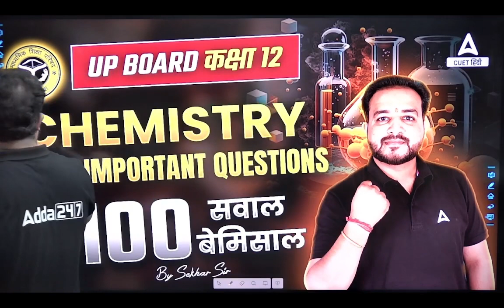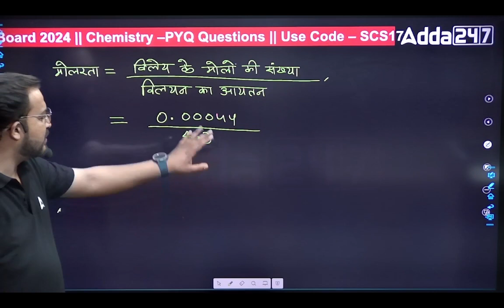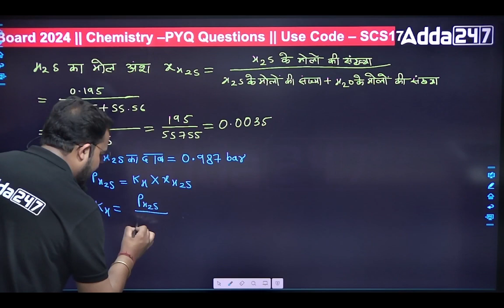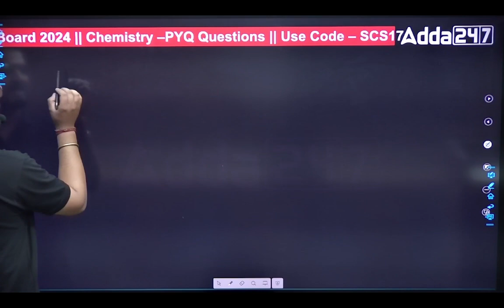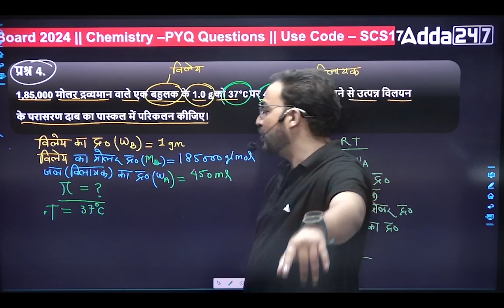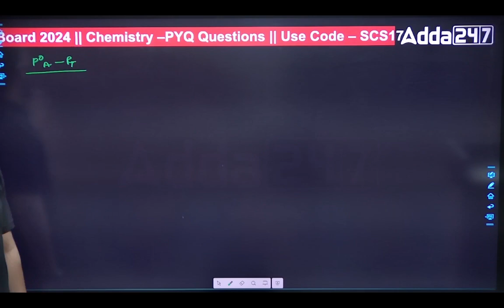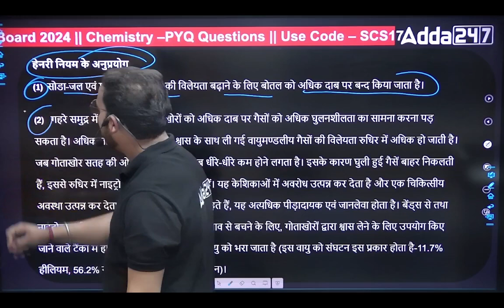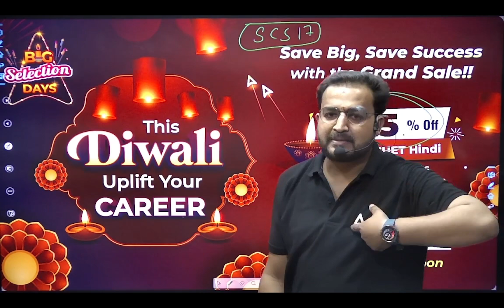UP Board Class 12 | Top Most Important Questions Part -2 | Sekhar Sir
For_Admission_Enquiry_Call_at_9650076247_New_Number ✅ अपनी परीक्षा की CUET 2024 Exam तैयारी के संबंध में कोई भी संदेह पूछने के लिए यह Google फॉर्म भरें

CUET 2024 Vardaan GT & Language | CUET | Online Live Hindi Medium Classes by Adda 247

CUET 2024 Vardaan Batch (Arts Stream) | CUET | Online Live Classes by Adda 247

CUET 2024 Science Vardaan Batch | Online Live Hindi Medium Classes by Adda 247

🔴 𝗔𝗹𝗹 𝗣𝗹𝗮𝘆𝗹𝗶𝘀𝘁𝘀 𝗼𝗳 𝗟𝗮𝗸𝘀𝗵𝘆𝗮 𝗦𝗲𝗿𝗶𝗲𝘀 𝗳𝗼𝗿 𝗖𝗹𝗮𝘀𝘀 𝟭𝟮 𝗶𝗻 𝗛𝗶𝗻𝗱𝗶